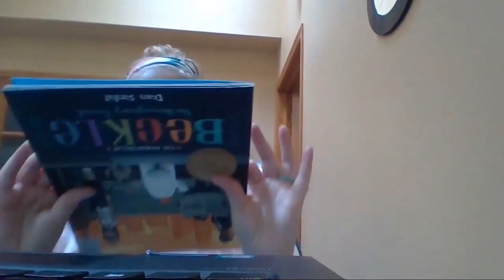Dr. Jim Rollins | End of 2019-2020 School Year message to Staff